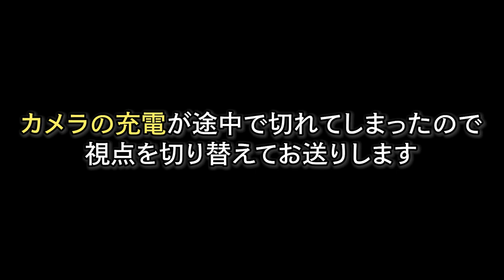【ウミガメのスープ】水平思考クイズの超難問に挑戦！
NON STYLE石田明が「あきらお兄さん」となってYouTube始めました！
親子で楽しめる様々な遊びや、モノづくりなど挑戦していきます！
あきらお兄さんに挑戦してほしいアソビがあったらどんどんコメントください！
毎週水曜、金曜の17時に動画を投稿するので楽しみにしていてください！

■NON STYLE石田明Twitterアカウントはこちら
■NON STYLE石田明Instagramアカウントはこちら